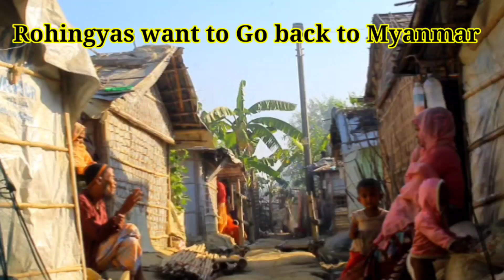Rohingyas want to go back to Myanmar